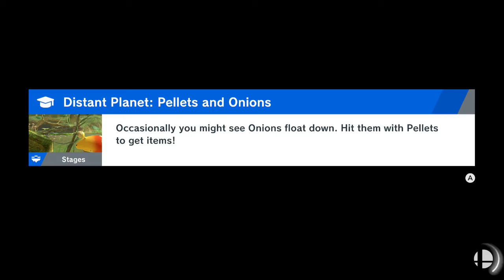Smash Ultimate 1 v 1 - #6 - Incineroar